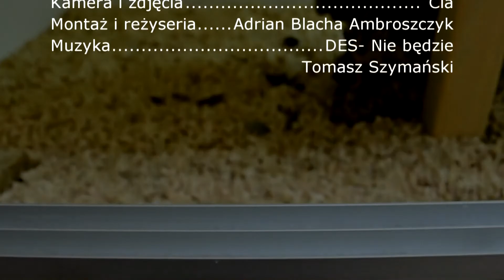Wjazd na hodowlę #9: PRUPI Reptiles cz.2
Montaż i Reżyseria: Adrian Blacha Ambroszczyk
Muzyka: DES- Nie będszie
                 Instrumental autorstwa Tomasza Szymańskiego